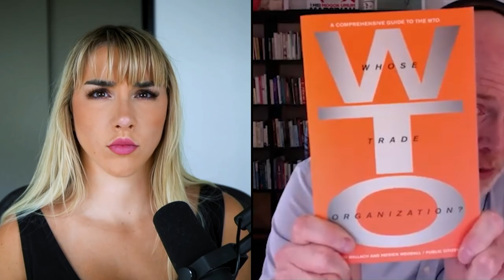Opposing Views: Sweatshops | Jim Keady & Benjamin Powell - MP Podcast #136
In this episode of Opposing Views, I was joined by Benjamin Powell and Jim Keady to discuss third-world sweatshops and working conditions in developing countries. We cover wages, hours, conditions, and employment opportunities. We then discuss the effect of international business, the impact of stable social systems, practical solutions to poverty, and much more.

Benjamin Powell is a professor of economics and executive director of the Free Market Institute. His research focuses on economic development, migration, and political economy. He’s the author of The Economics of Immigration and Out of Poverty.

Jim Keady is an anti-sweatshop activist and human rights advocate who has been exposing Nike’s treatment of overseas workers since the ‘90s. He speaks all around the country on the morality of sweatshops in today’s industry.

Timestamps
[00:00] Intro
[03:33] Benjamin Powell & exact definition of a sweatshop
[04:07] “A sweatshop is a factory, usually in a third world country, often engaged in apparel manufacture… with very low wages, poor working conditions, extremely long hours, [and] sometimes child labor" - Benjamin Powell
[05:11] Any arguable benefits?
[05:28] “Sweatshops are part of the process of economic development" - Benjamin Powell
[06:22] “I don't say sweatshops are good or bad, they are simply a part of the process of economic development - Benjamin Powell
[06:56] Who do sweatshops serve?
[08:41] What activists seem to miss from the moral high ground
[09:44] “When a worker chooses to work [there]… that’s the least bad option on the table"- Benjamin Powell
[10:24] Is having a legal minimum wage a reasonable solution?
[11:48] “A  legally binding rate will increase the wage of some workers [but] leads to unemploying others" - Benjamin Powell
[15:35] What is price elasticity in economics?
[17:43] “A lot of the reasons for low productivity have nothing to do with the workers" - Benjamin Powell
[18:54] What are Benjamin Powell's thoughts on boycotts?
[21:31] “[Take Bono:] there’s a difference in helping poor people and singing about them" - Benjamin Powell
[22:08] “Sweatshops bring in some of the things that are the proximate for economic development" - Benjamin Powell
[23:20] Once all the countries develop, will the price of goods rise enormously?
[25:54] Why don't sweatshop workers unionize?
[28:59] Are there suicide prevention nets outside of factories?
[32:09] Are there any legislative actions that might help?
[35:08] Why do children work?
[35:54] “You make people better by giving them better alternatives, not taking away already [bad ones]" - Benjamin Powell
[36:09] Would an influx of cheaper workers negatively impact wages and living of American workers?
[39:23] What’s the strongest valid critique of the economic view of sweatshops?
[41:11] Wrapping up with Benjamin Powell
[43:29] Jim Keady’s background
[45:26] “I became and still am the first and only athlete to say no to Nike because of sweatshops" - Jim Keady
[49:35] What’s Jim's response to the claim that these sweatshops are the best opportunities for those people?
[49:46] “It’s a lazy argument—one that lacks imagination" - Jim Keady
[53:06] “I believe we need to challenge the existing reality from the fundamental premise" - Jim Keady
[55:19] Practical solutions
[01:00:53] Does it make more sense to start improving the lives of the poor through basic social institutions?
[01:02:58] “Phil Knight, the founder of Nike, is a psychopath" - Jim Keady
[01:10:44] Is it possible that Nike has become a unique example because of their size and influence in so many small countries?
[01:15:10] “Sweatshops are a gateway drug to questioning the system" - Jim Keady
[01:15:22] When corporations rule the world
[01:20:37] Is there money to be made from treating employees better?
[01:23:15] Wrapping up
[01:24:02] Extras:Keady calls Powell out, &c.